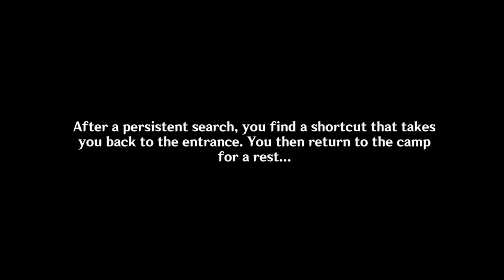“Perilous Trail” (Part 3/7) - Genshin Impact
Interlude Chapter - Act 2